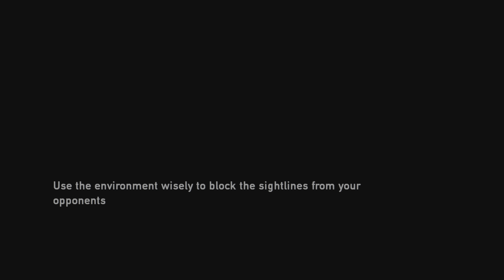The last of Us 1 Pt 5 - Ps5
Distopian Apocalyptic Apocalyptic gameplay Adventures